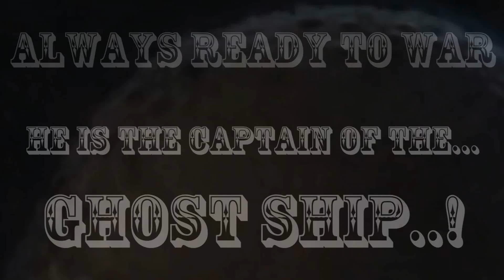Darkorbit TR1 Latanika Eic Avında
Recording; Fraps 3.23
Editing; Sony Vegas HD Platinum 12.0

Project By; TaYuS
Created By; Kaptan_Latanika
All videos To Achieve; turkholding/videos

Yorumlarınız Benim için değerlidir.